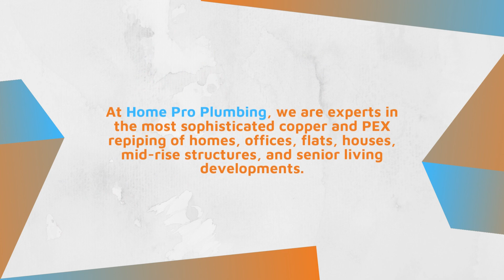​Plumbing Repipe San Diego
HomePro Plumbing and Drains provides the finest Plumbing and drain service in San Diego. Family Owned and operated with over 20 Years in the industry. We provide service, repairs and installation of new systems with finance options available. Licensed, Bonded and Insured you'll have peace of mind with Home Perfect!

Address:
8910 Activity Rd Suite C, San Diego, CA 92126, United States

Plus code:
VVW7+RV San Diego, California, USA

Coordinates:
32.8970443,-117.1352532